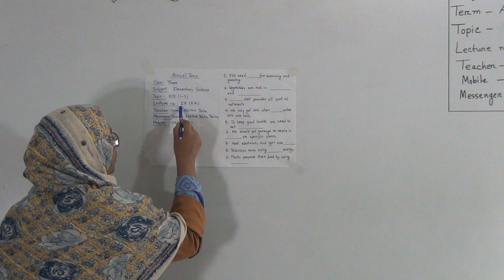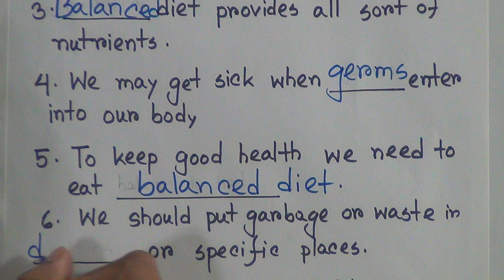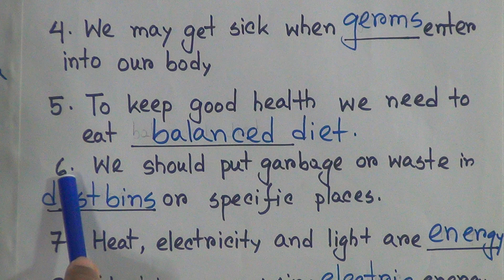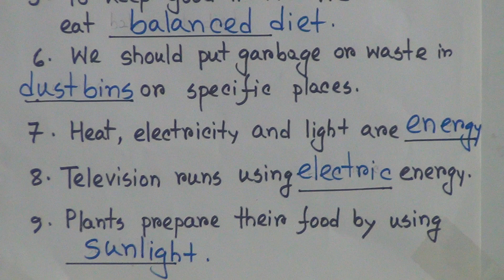Class: Three, Subject: Elementary Science (Lecture-27), Topic: F/B (1-9)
Annual Term
Class: Three
Subject: Elementary Science (Lecture-27)
Topic: F/B (1-9)
Teacher: Naima Akhter Tesha